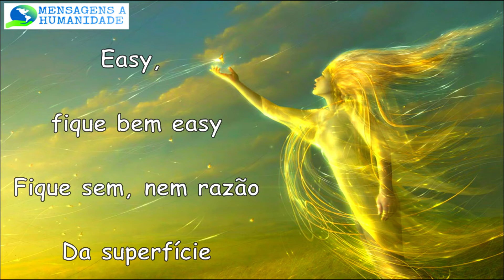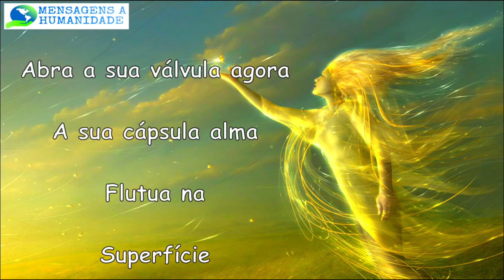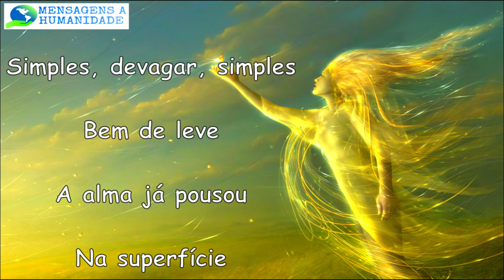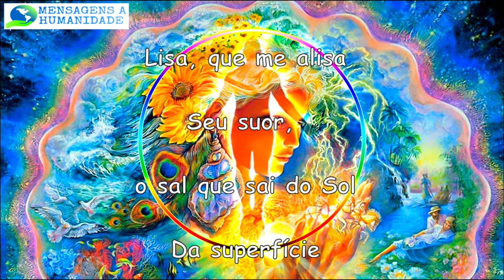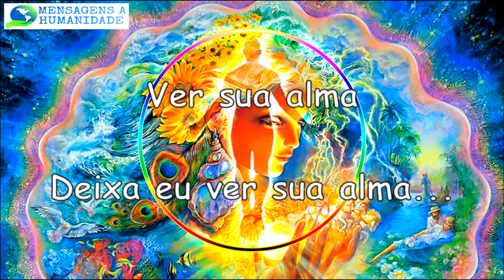Alma - Zélia Duncan Letra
Deixe sua alma se expressar e coloque sua essência em prática...